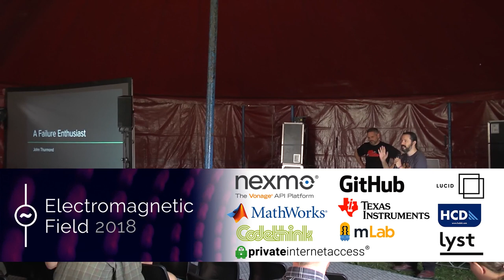John Thurmond: A Failure Enthusiast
Failure is a great teacher, but we do not often talk openly about failure in a public setting. As a scientist (and failure enthusiast), I am trying to encourage my community to talk more about failure, which is difficult since the path to success is to publish about successes and to hide failures. Let's do more to talk about failure as a Maker community. Let's be honest about the dead-ends and dumb mistakes that got us to that early prototype. Rather than ridiculing 'fails', let's instead celebrate them, since they're what we learn from and allows us to become better than we are.

Instead of teaching people that failure is bad, let's teach them how to be resilient to failure - give them a safe space to fail in, and provide them the encouragement to keep working towards success.

As a social experiment, I will setup a slackline at EMF Camp and invite you to come and try to slackline for the first time and *livestream you failure* with the tag EMFailure. If you want help for any reason, get in touch with me (@grajohnt).

John Thurmond